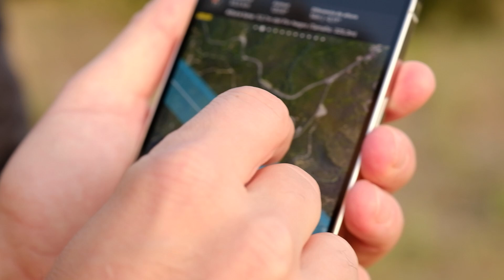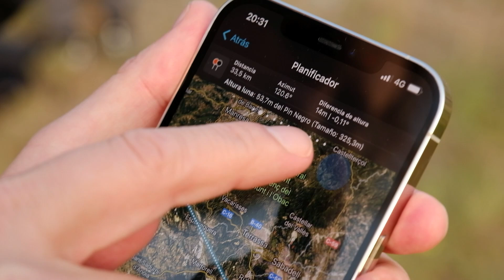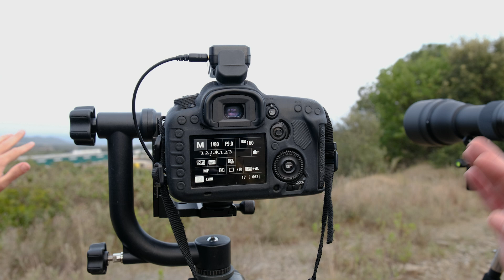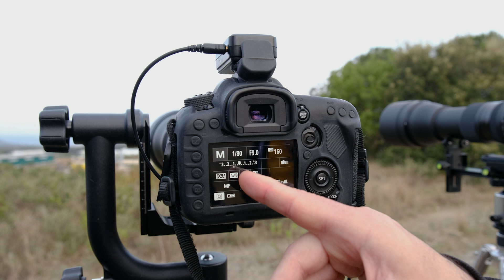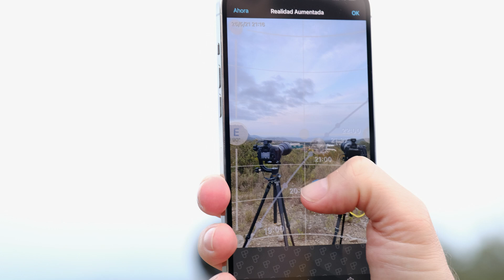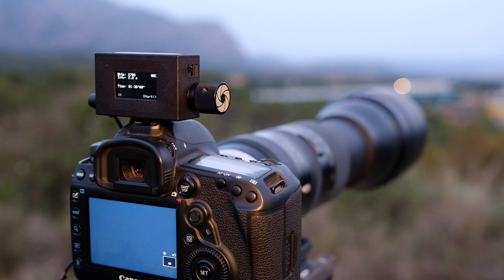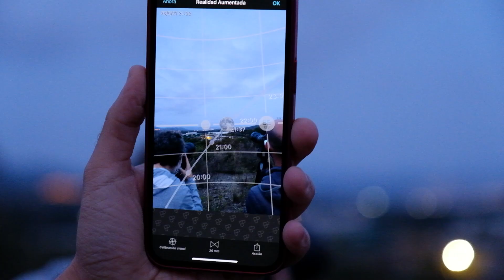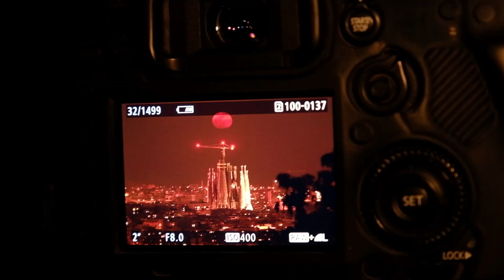Cómo fotografiar la superluna [sale regular]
El pasado 26 de mayo tocaba una de esas superlunas de las que últimamente tanto se habla. En teoría, una de las más grandes y espectaculares del año, así que era el momento perfecto para intentar fotografiarla.

Y para ello quedamos con dos grandes expertos en la materia: la gente de Photopills y Ramon Pérez, fotógrafo especializado en este tipo de imágenes nocturnas. También andaban por allí varios fotógrafos que se habían reunido a unos cuantos kilómetros de Barcelona con sus teleobjetivos más potentes para retratar la luna llena.

¿Y qué tal salió? En el vídeo os contamos todos los detalles sobre este primera aventura astrofotográfica de Photolari.

· Micrófonos Saramonic VMICLINK5
· Trípode Vanguard Veo 2 265CB
· Trípode Manfrotto Pixi
· Apple MacBook Air
· Dell XPS 15